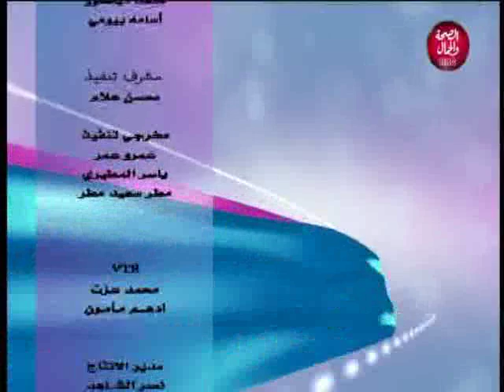كلام في الحياة | كيف يمكن ان نعيد بناء الثقافة العربية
تقديم | سيد فضيل
و في ضيافته | الشريف د/ فايز بن راشد علي آل جعفر القاضي و المستشار الدولي
و الشريف/ محمد بن ربيع بن عيد البرديني